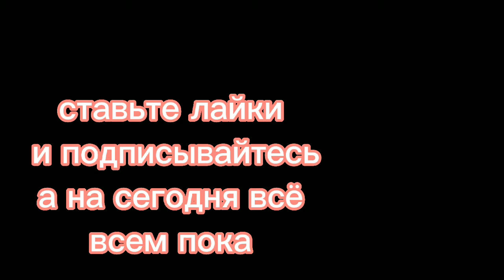украли мою маску в гача клуб